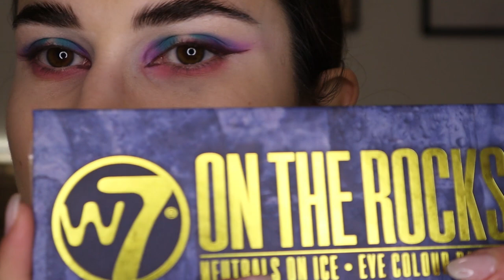Ανοιξιάτικο πολύχρωμο Makeup| Kalina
Καλωσήρθατε στο Καλινοκαναλοοοοο στο σημερινό βίντεο θα σας δείξω ένα full face makeup ανοιξιάτικο που πιστεύω ότι θα λατρέψετε όσο και εγώ! Περιμένω τα σχόλια σας.

Lips:
Double lip Pencil -01:

Brushes:
Nansy brushes: